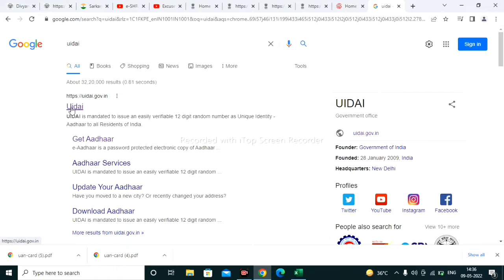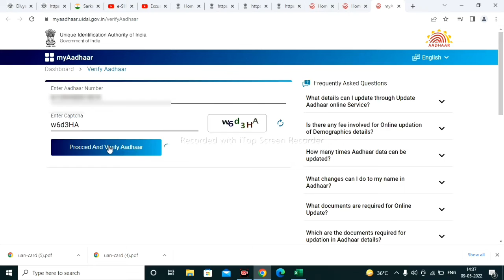aadhar card me mobile number register hai ya nahi kaise check kare | aadhar mobile verification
दोस्तों आपकी इस वीडियो में आप लोगों को एक ऐसी ट्रिक बताई गई है जिसके माध्यम से आप से 2 मिनट में पता कर सकते हैं आप के आधार कार्ड से कौन सा मोबाइल नंबर लिंक है इसके साथ ही अगर दोस्तो आधार कार्ड से मोबाइल नंबर लिंक नहीं रहेगा तो इस ट्रिक के माध्यम से आप पता कर सकते हैं कि आधार कार्ड मोबाइल नंबर लिंक नहीं है

1. how to check mobile number registered in aadhaar card 2. how to check if my mobile number is linked to aadhar card 3. how to check which mobile number is linked on my aadhar card 4. how to verify aadhar mobile number / email id 5. How can I find out whether my number is linked with Aadhaar 6. How can I check my mobile number in Aadhar card online 7. How can I know my mobile number in Aadhar card without OTP 8. Can we find mobile number from Aadhar card 9. How can I know my registered mobile number in Aadhar card 10. Aadhar card mobile number link status 11. Kaise check karu ke konsa mobile number mere aadhar me registered hai